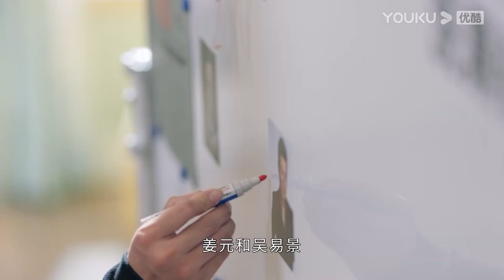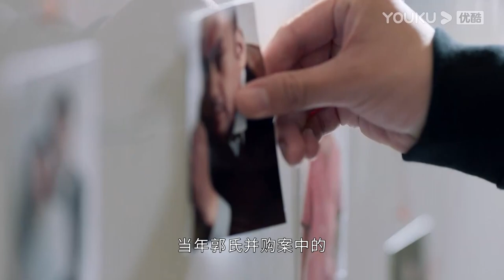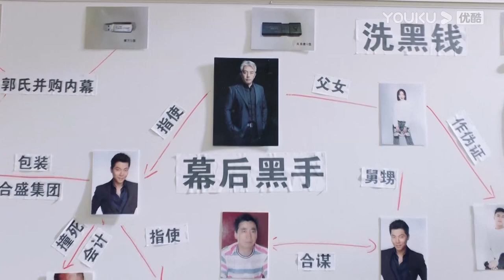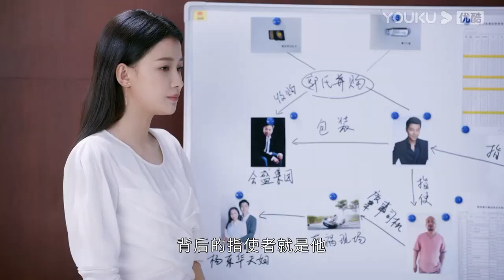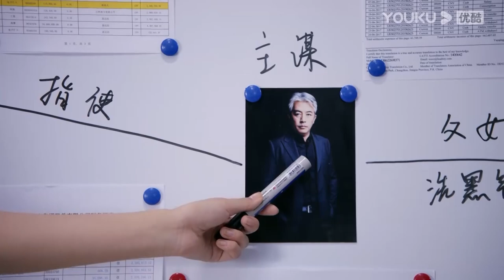【HIGHLIGHT】案件盘点！姜文静任天宇合力复原真相！ | 你好检察官 Hello Procurator| 优酷华语剧场